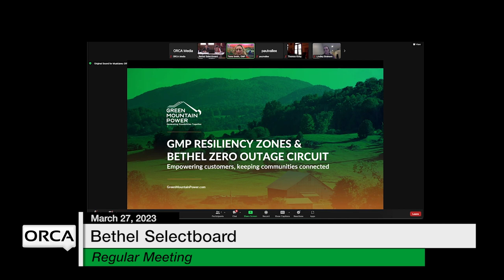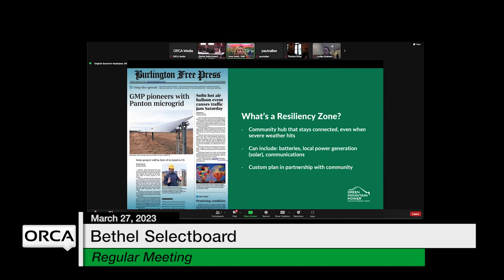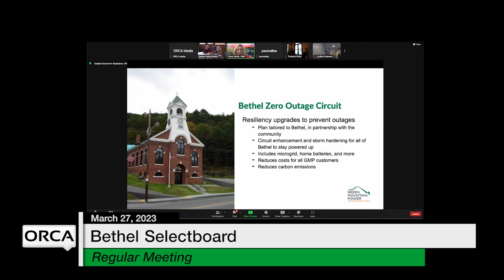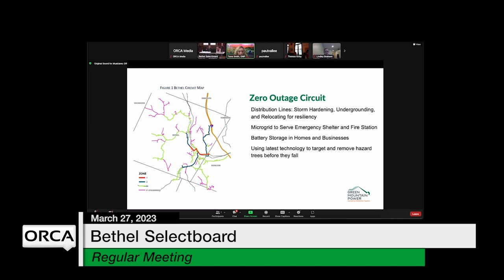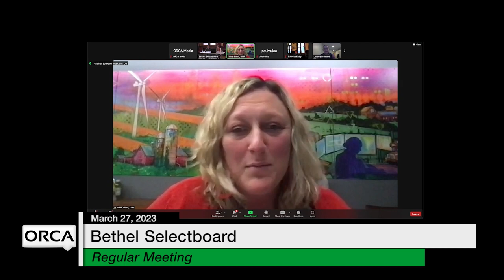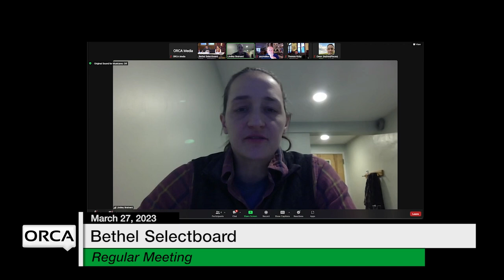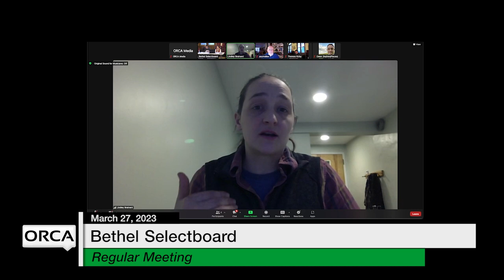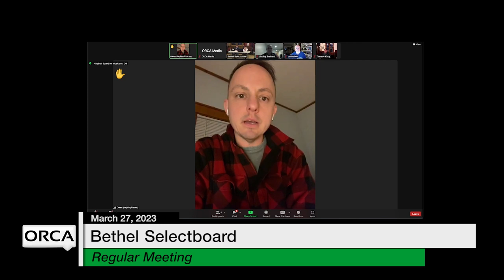Bethel Selectboard - March 27, 2023 [BS]